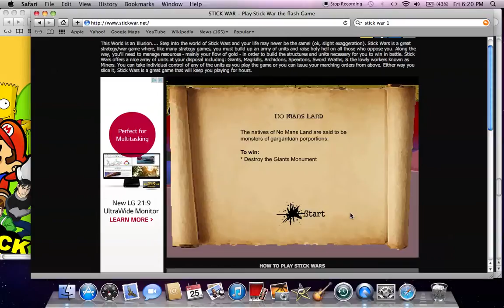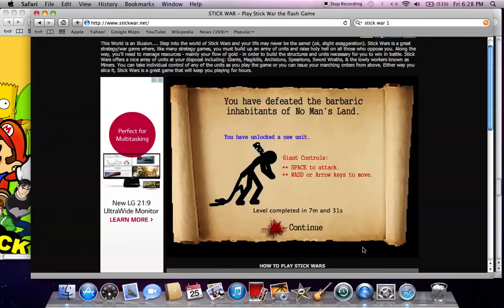stickwar ep 13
win lose i wanna win you do to